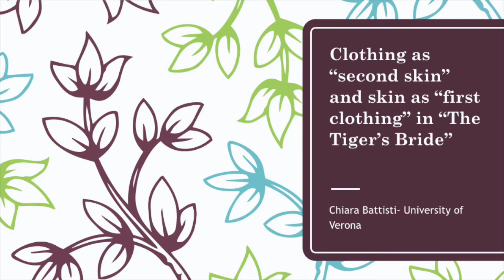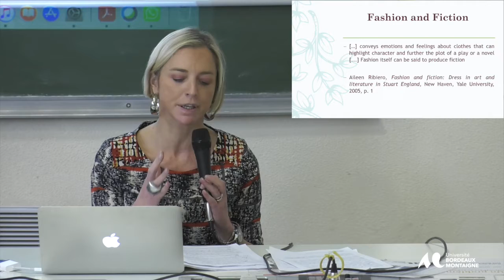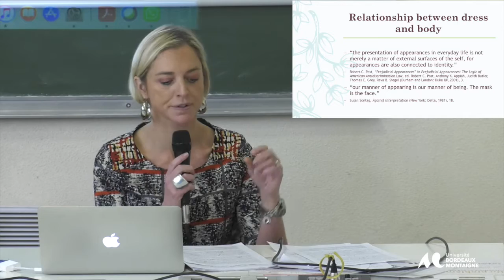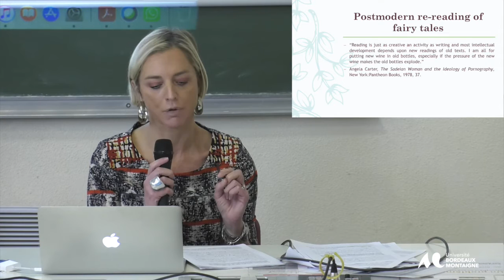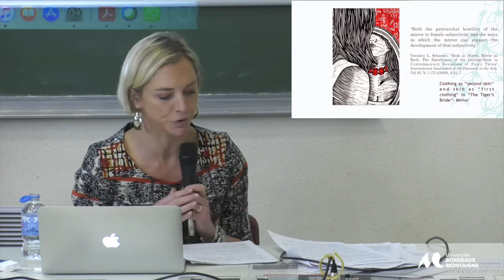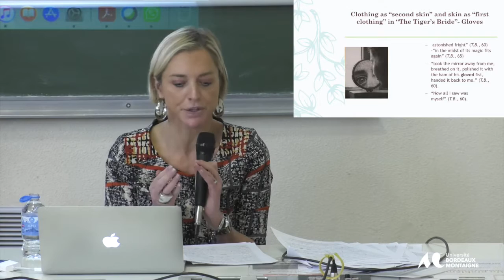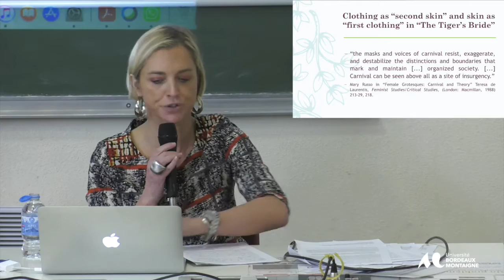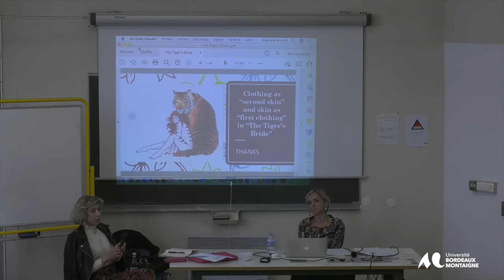Conférence de Chiara BATTISTI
Dr Chiara Battisti de l’université de Vérone interviendra dans le cadre du séminaire Intersections de l’UR CLIMAS vendredi 25 mars à 10h30, pour une conférence intitulée : Clothing as “second skin” and skin as “first clothing” in “The Tiger’s Bride” by Angela Carter.
Chiara Battisti analysera la nouvelle d’Angela Carter, inspirée de La Belle et la Bête de Jean Cocteau, sous l’angle des fashion studies.